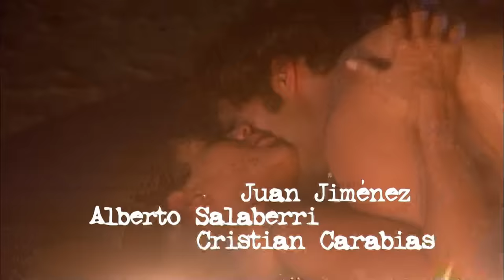Más Sabe El Diablo | Capítulo 88 | Telemundo Novelas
Video oficial de Telemundo Más Sabe El Diablo. El fiscal se entera del engaño de Ángel Salvador y Manuela.

Más Sabe El Diablo
Más Sabe el Diablo es la historia de la vida de Ángel que va a vivir en medio de un camino de equivocaciones, pero su gran error será enamorarse de una mujer prohibida... un amor que marcará su sentencia.